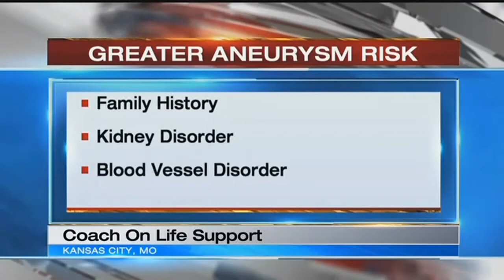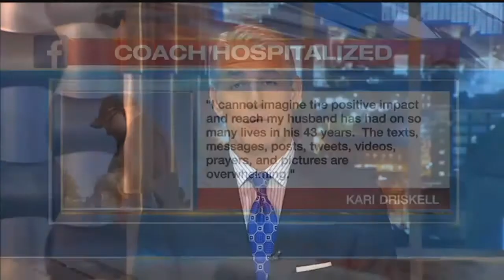Blue Valley football coach remains on life support for organ donation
Blue Valley football head coach Eric Driskell is being kept on life support for organ donation.&nbsp;